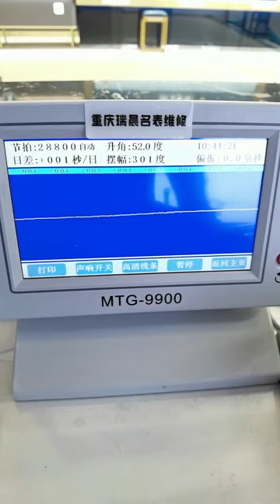Mido helmsman watch repair and maintenance Famous watch repair, be a watch repairer with feelings C